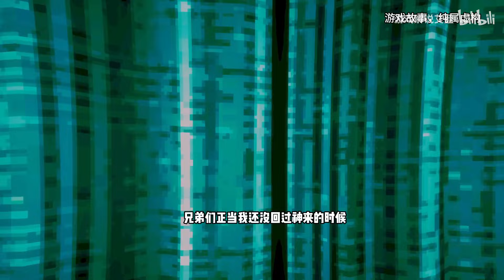本以为等来救援，却没想到........